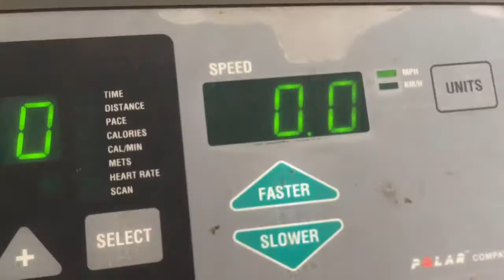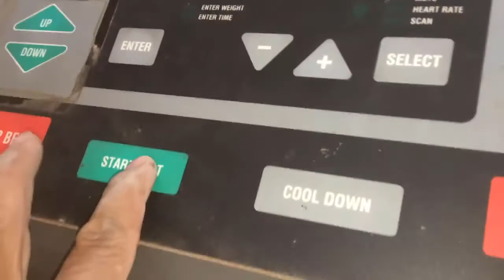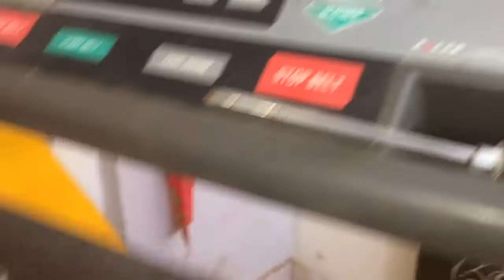How to fix Treadmill machine walking belt and Deck running has sound part 01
How to fix Treadmill machine walking belt and Deck running has sound part 01, how to Disassemble walking Belt and Deck treadmill machines, ជាងជួសជុលម៉ាស៊ីនរត់ហាត់ប្រាណ​ ជាងជួសជុលម៉ាស៊ីន

Epson M200 download and installation full driver